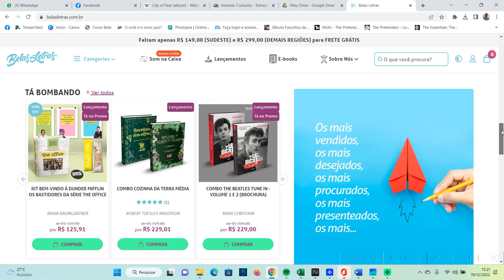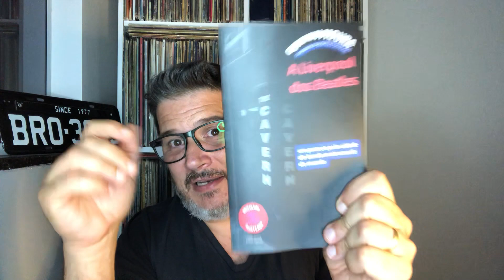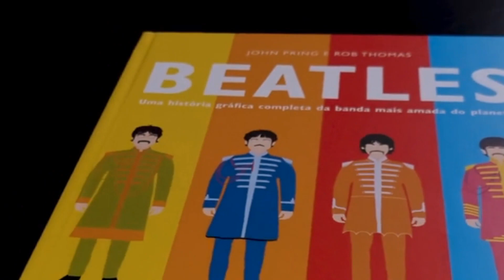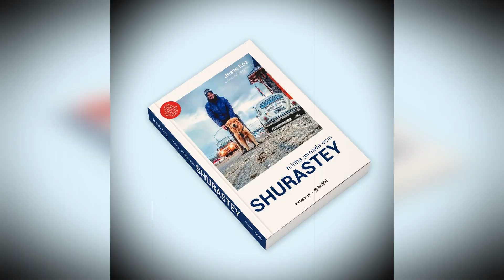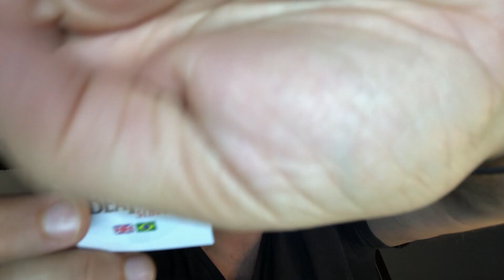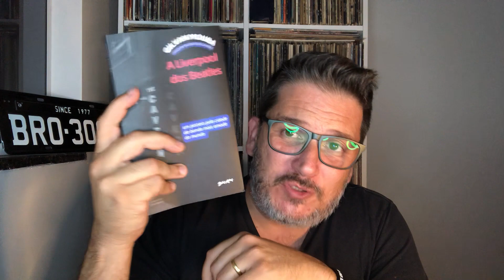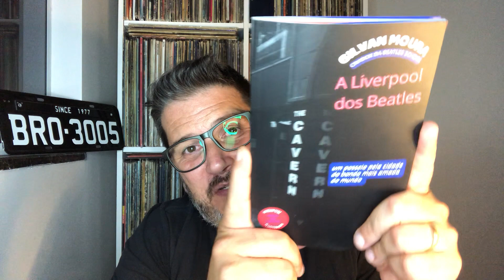A LIVERPOOL dos BEATLES e EDITORA BELAS LETRAS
Hoje trago pra vocês um breve review sobre o livro A Liverpool dos Beatles escrito pelo Gilvan Moura do canal @TheBeatlesSchool. Aliás, se você ainda não conhece o canal, corre lá porque é muito bacana.

Ele nos traz um guia mesmo, ilustrado de maneira bem interessante sobre suas idas até Liverpool e por lugares que ninguém (ou quase ninguém) comenta por lá. Porque a história dos Fab Four é muito além da que conhecemos amiguinhos, hehehe.

E, junto ao livro, falo um pouco do trabalho que a @editorabelasletras tem feito, com todos os super lançamentos que chegaram este ano e que ainda virão.

É um vídeo pra quem gosta de ler, conhecer, se aprofundar e se apaixonar. Vamos juntos conferir?

💰 APRENDA A GANHAR DINHEIRO SEM SAIR DE CASA HOJE MESMO! CONHEÇA A CYBERCLASS

Quer enviar seu material ou um presentinho? Então anota meu endereço:

Luis Fernando Brod
Rua Gotardo Dagostin, 115 - La Salle
Pato Branco/PR
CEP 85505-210